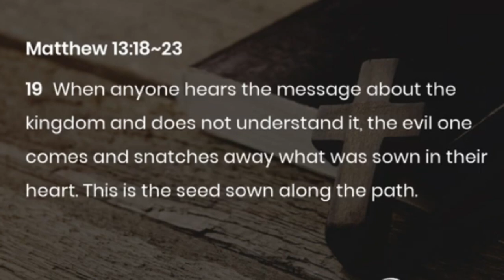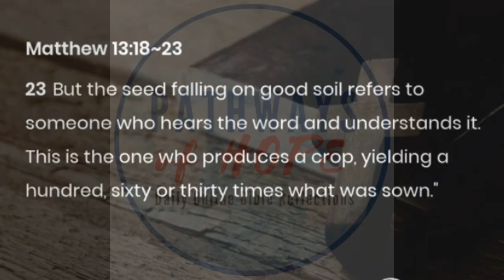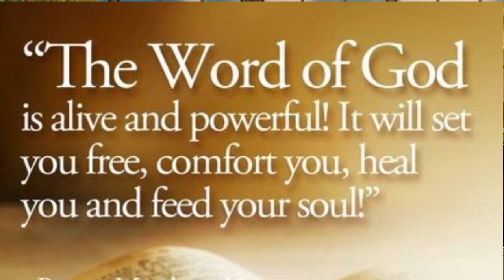PATHWAYS OF HOPE : “Sowing Seeds of Faith”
Friday of the 14th  Week in Ordinary Time
Memorial of Saint Victor I, Pope
Memorial of Saints Nazario and Celso, martyrs
Memorial of Blessed Urban II, Pope

Jesus said to his disciples:
“Hear the parable of the sower.
The seed sown on the path is the one who hears the word of the Kingdom
without understanding it,
and the Evil One comes and steals away
what was sown in his heart.
The seed sown on rocky ground
is the one who hears the word and receives it at once with joy.
But he has no root and lasts only for a time.
When some tribulation or persecution comes because of the word,
he immediately falls away.
The seed sown among thorns is the one who hears the word,
but then worldly anxiety and the lure of riches choke the word
and it bears no fruit.
But the seed sown on rich soil
is the one who hears the word and understands it,
who indeed bears fruit and yields a hundred or sixty or thirtyfold.”

Video by Nicol Fernandez III : Entrepreneur. Consultant. Coordinator for Evangelization and Initiations Ministry - Holy Trinity Community Davao.